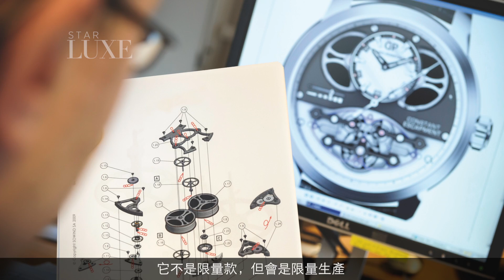Girard-Perregaux 芝柏表 2013~2014 New Collection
Girard-Perregaux 芝柏表 2013~2014 New Collection in Baselworld